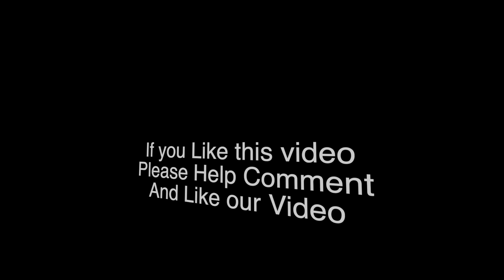One dead five wounded in stabbing at Vancouver library [suspect in custody]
//Tos Sdab News\\

Thanks.